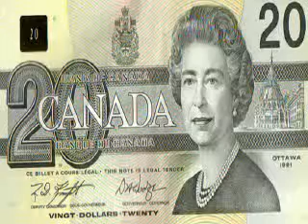La Reine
Une anecdote royale.